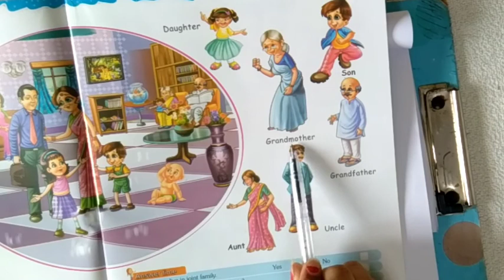091 My family